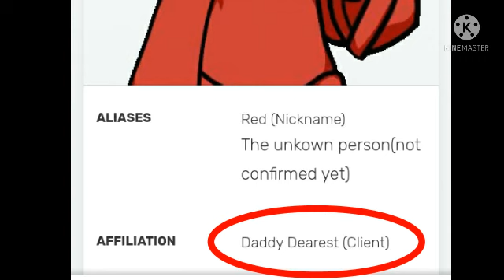the real bopeebo (the real deal x bopeebo) Friday night funkin' mashup